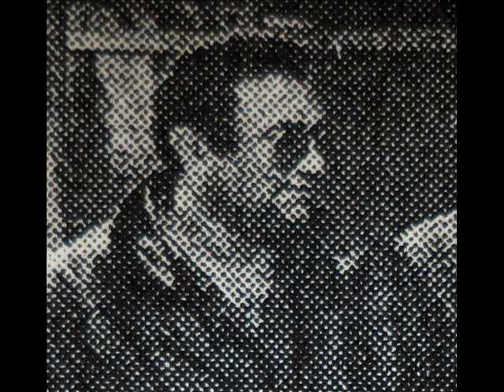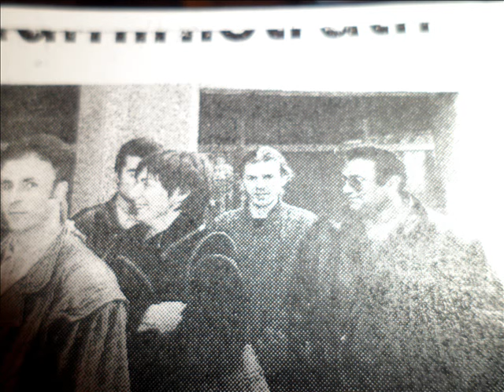Mapusun içinde üç ağaç incir vay zulum zulum